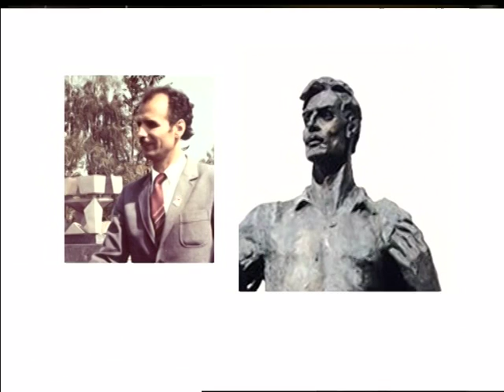Під абажуром - "День державного прапору України" (23.08.16)